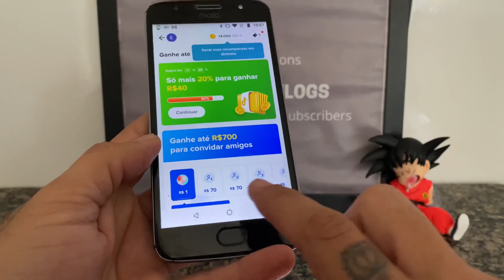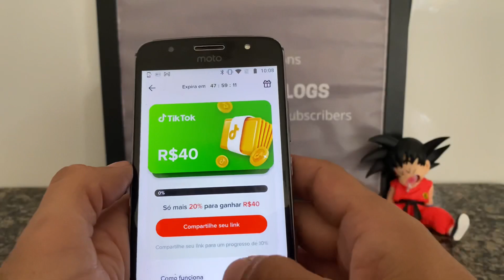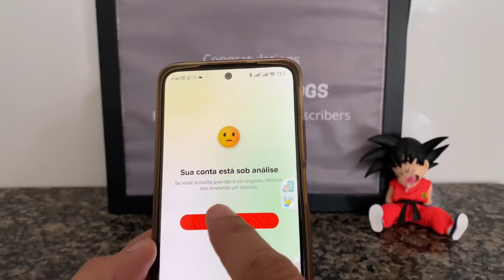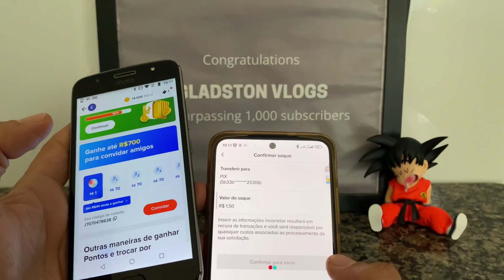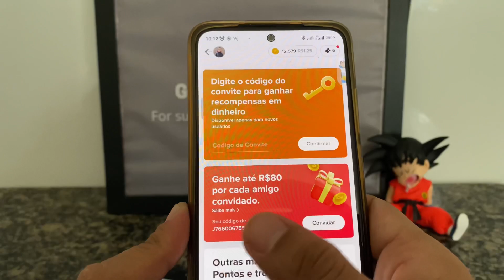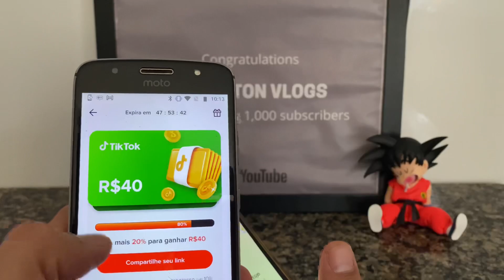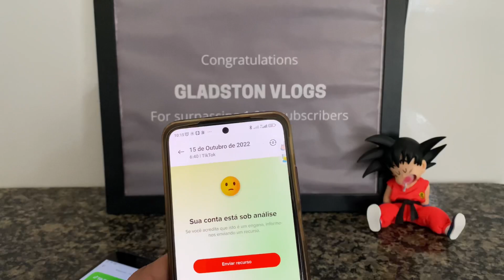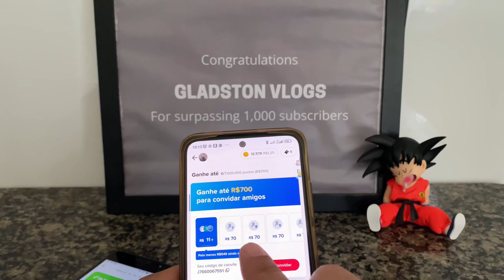NOVA PROMOÇÃO TIKTOK GANHE R$80,00 REAIS TIKTOK BUGOU NOVA PROMOÇÃO CHECK-IN TIKTOK ALCANCE 100%